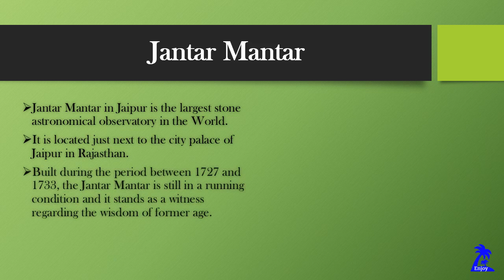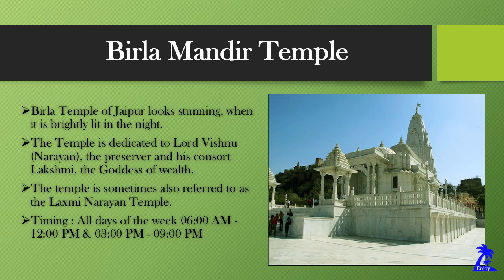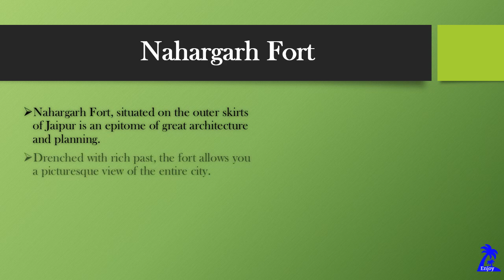Places to visit in Jaipur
Elefantastic, Amber Fort, Sheesh Mahal (Hall of Mirrors), Jantar Mantar, Birla Mandir Temple, Govind Devji Temple, Hawa Mahal, City Palace, Nahargarh Fort, Albert Hall Museum, Jaigarh Fort, Jal Mahal etc.